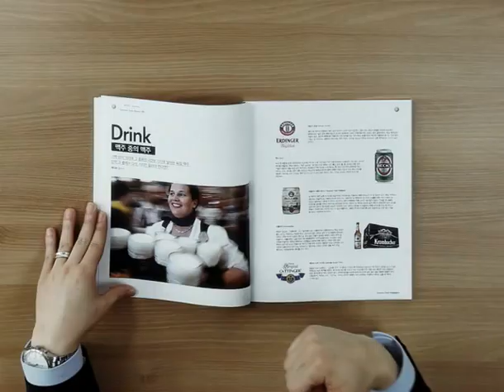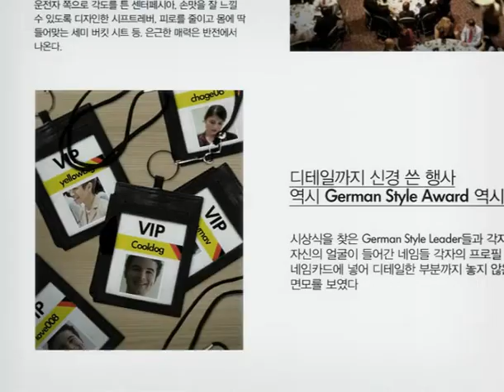The new Jetta & facebook Promotion